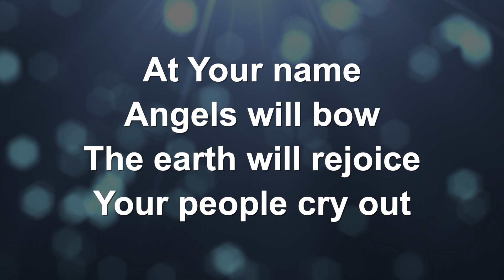At Your Name (Acoustic) - Worship Lyric Videos (Preview)